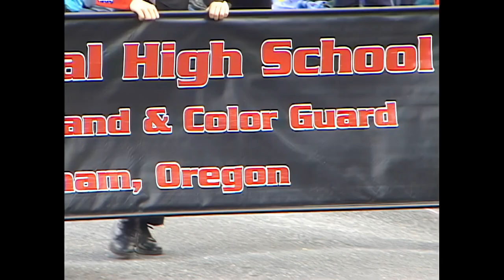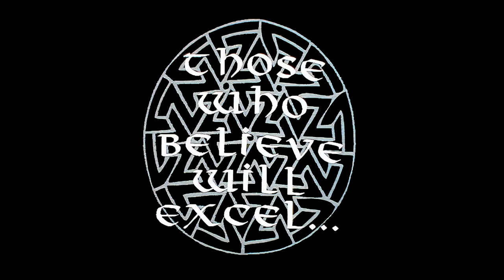"Persis" - Centennial High School Marching Band and Colorguard 2001-2002 Official Video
This is the remaster of the official 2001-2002 band video for the Centennial High School Marching Band and Color Guard from Gresham, OR. Originally produced by Olin Radford for cable access station Multnomah Community Television (MCTV), it has now been upscaled and remastered using Topaz Video AI and Davinci Resolve by his sons and band alumni, David Radford (class of 2002, senior) and Justin Radford (class of 2005, freshman), the only year they marched together.

Features footage of band camp, rehearsal, and performances primarily from the marching band, as well as winter guard, winter percussion, and pep band.

The fall field show is an arrangement of "Persis" by James L. Hosay. After coming off of two years straight of winning every competition, Centennial ended this season in a respectable 3rd place at Oregon State University.

This was shot using at-the-time high-end digital TV cameras on DVCam tapes at 480i resolution at 60 frames per second. Since we have access to the master DVCam digital tape, the transfer was very high quality and upscaled to 1080p very well. As such, the original title cards were retained, and a quick remastering credit added on at the end. White balance was tweaked for the videos inside the band room, and the two performances at McKenzie Stadium were heavily brightened; otherwise, minor color correction was done in all shots. Audio remastering was done in Reaper, and there were many fixes, largely with panning imbalances throughout and heavy noise reduction during the Winter Percussion performance. Editing glitches, such as after the opening CGI animation, were also fixed.